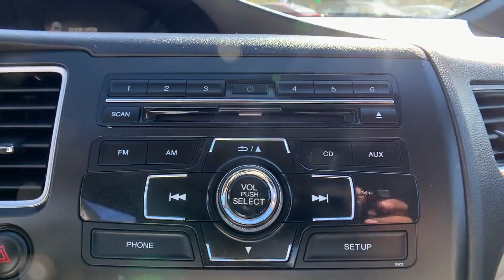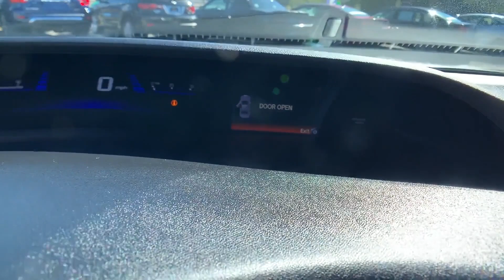Used 2015 Honda Civic Sedan LX Alexandria, Springfield, Fairfax, Arlington, Washington D.C.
2015 Honda Civic Sedan LX 2HGFB2F51FH508230 Video

This 2015 Honda Civic Sedan LX 2HGFB2F51FH508230 is full of phenomenal features such as: